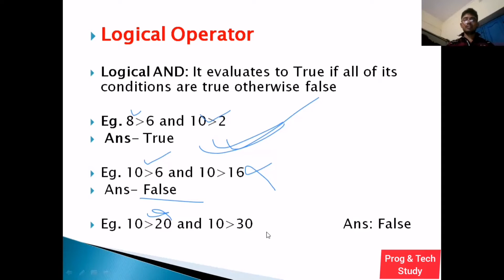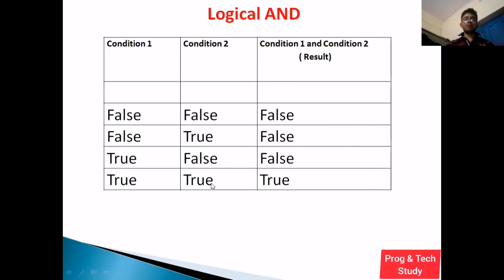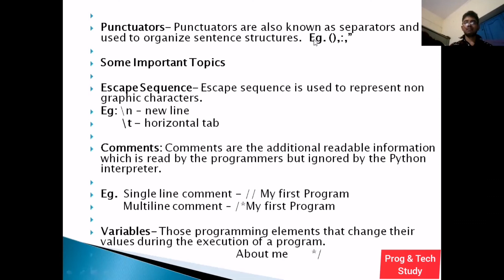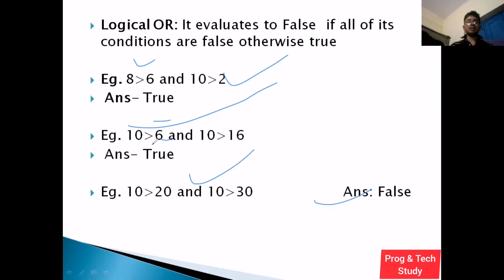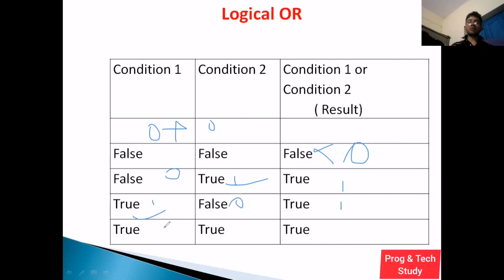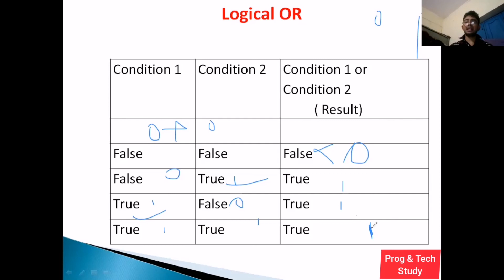Best explanation of logical Operators in java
In this video you will learn about some basic concepts of Java programming language